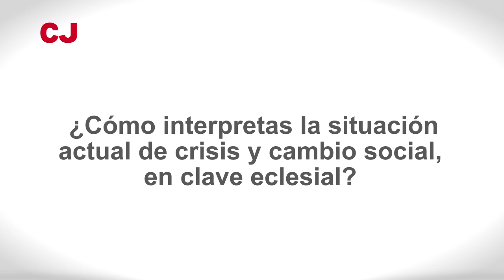Entrevista a J. A. Pagola - Cinco palabras de Jesús para una sociedad herida, indignada y en lucha.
Muchas son las personas heridas y tocadas durante estos cinco años de crisis. Y muchos son los colectivos que han transformado su indignación en acciones y luchas concretas, agrietando un muro por donde vislumbrar un futuro lleno de esperanza. ¿Cuáles serían las palabras de Jesús para todos ellos hoy? ¿Quién lo escucharía?

Está entrevista a J.A.Pagola ha sido realizada en motivo del acto de inauguración del cursos 2013-14 del Centre d'Estudis Cristianisme i Justícia